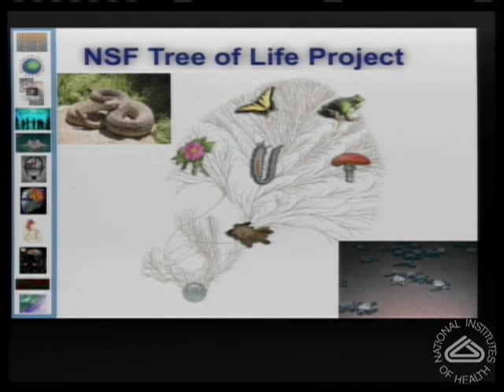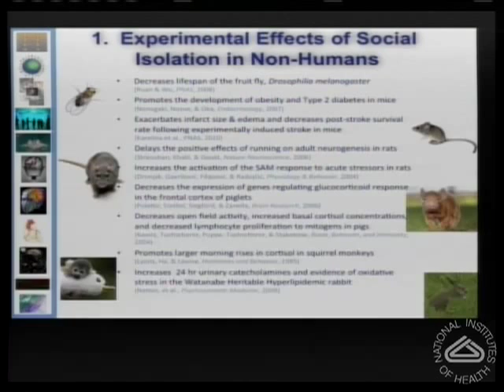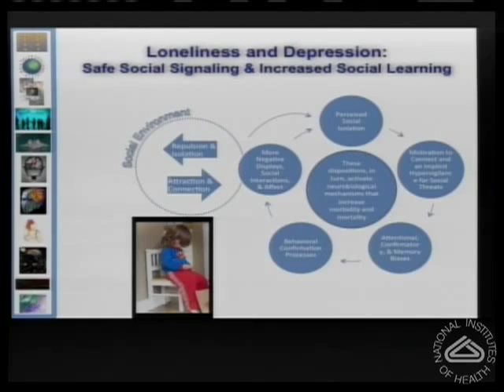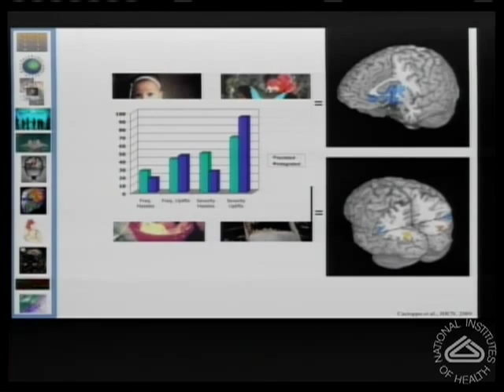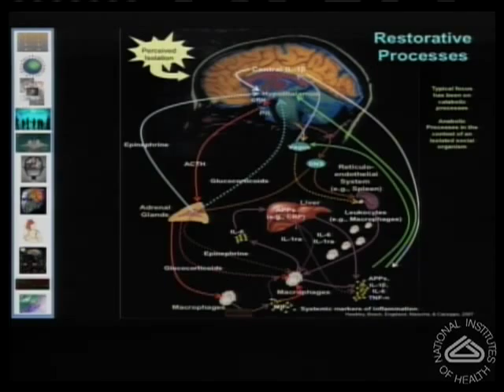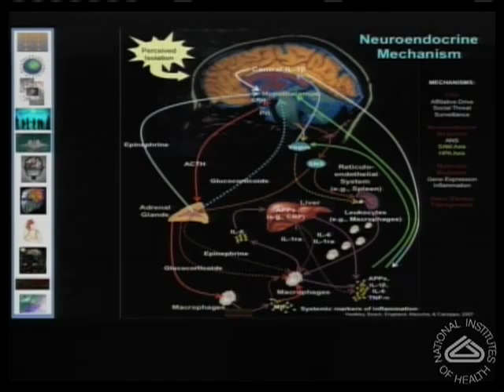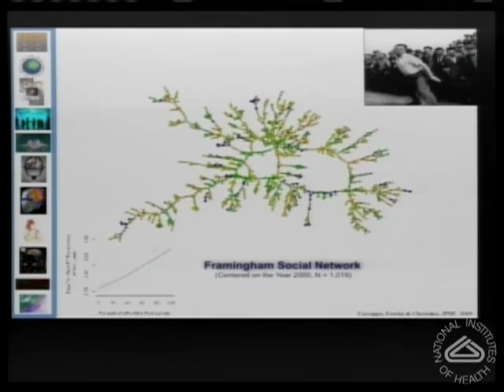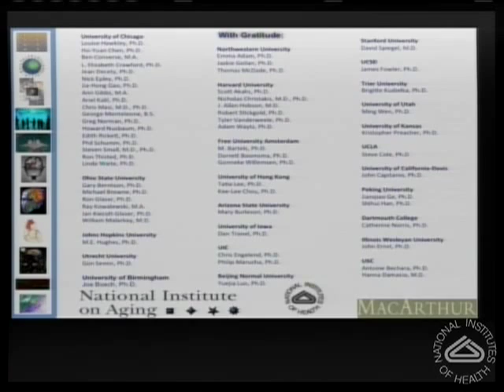The Matilda White Riley Lecture: Social Isolation and Health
Speaker - Cacioppo, John T., National Institutes of Health (U.S.)
Social species, by definition, form organizations that extend beyond the individual. These structures evolved hand in hand with behavioral, neural, hormonal, cellular, and genetic mechanisms to support them because the consequent social behaviors helped these organisms survive, reproduce, and care for offspring sufficiently long that they too reproduced, thereby ensuring their genetic legacy.

Social isolation represents a lens through which to investigate these behavioral, neural, hormonal, cellular, and genetic mechanisms. Evidence from human and nonhuman animal studies indicates that isolation heightens sensitivity to social threats (predator evasion) and motivates the renewal of social connections. The effects of perceived isolation in humans share much in common with the effects of experimental manipulations of isolation in nonhuman social species: increased tonic sympathetic tonus and HPA activation, and decreased inflammatory control, immunity, sleep salubrity, and expression of genes regulating glucocorticoid responses. Together, these effects contribute to higher rates of morbidity and mortality in older adults.